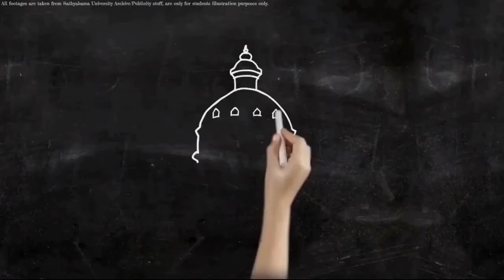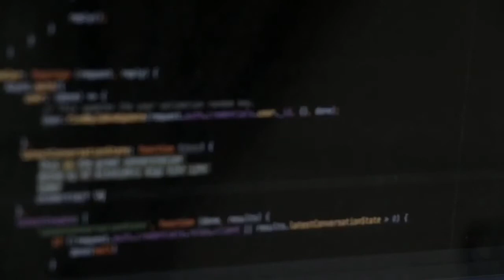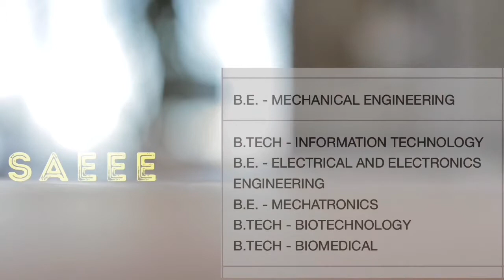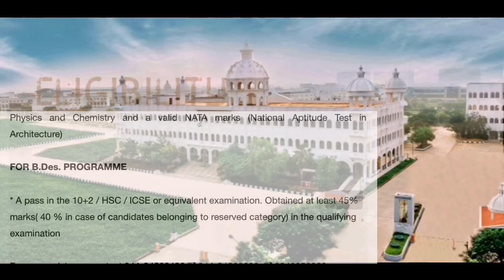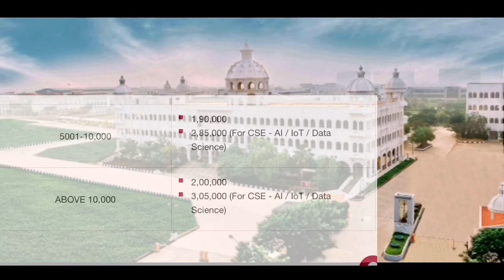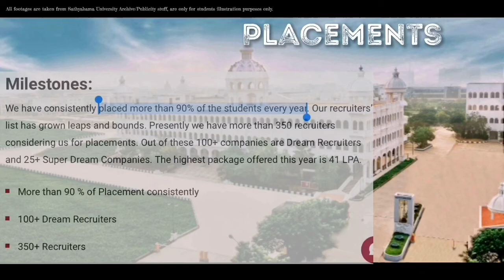SATHYABAMA UNIVERSITY| SAEEE EXAM | SATHYABAMA UNIVERSITY PLACEMENT| SATEEE PREPARATION| FEES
Hello Everyone, this video tells you the complete information about Sathyabama University with its prominent SAEEE exam, here we also covered topics like FEES, SYLLABUS, LAST YEAR PAPERS, FACILITIES, PLACEMENTS AND MANY MORE.

Thanks,
D. Harishchandra